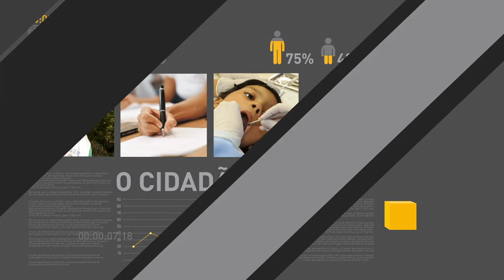Governo anuncia retomada do projeto do Centro de Lançamento de Alcântara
REPÓRTER NBR 11H - 31.05.17: Presidente Michel Temer lança nesta quarta-feira (31) o Plano Safra da Agricultura Familiar 2017/2020. E ainda: ministro da Defesa, Raul Jungman, anuncio no Fórum de Investimentos Brasil 2017 a retomada do projeto do Centro de Lançamento de Alcântara no Maranhão.